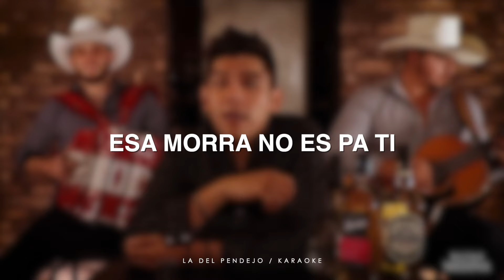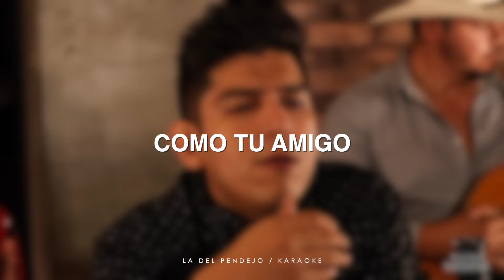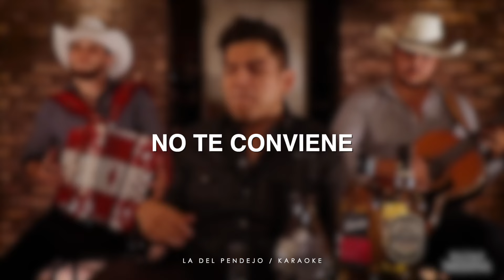Elías Medina - La del Pendejo (KARAOKE)